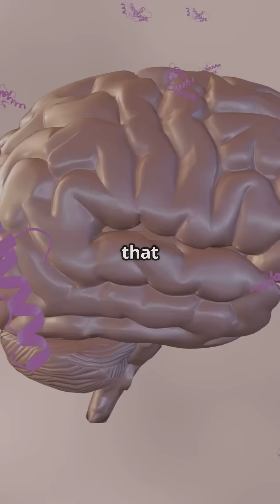Why You Should Never Microwave Plastic!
Microwaving food in plastic containers? Think again! Recent studies reveal alarming dangers, including the accumulation of micro and nano plastic particles in the brains of dementia patients. This 1-minute animated film dives deep into how heating plastic can pose serious health risks, linking it to diseases like cancer and hormonal disruptions. With experts like Dr. Shanna Swan and Dr. Brandon Lo highlighting the dangers of chemicals like BPA, this is a must-watch for anyone concerned about their health. Discover simple alternatives, such as using glass or stainless steel, to protect yourself and your loved ones from these harmful particles.